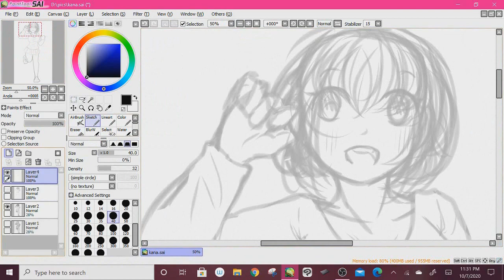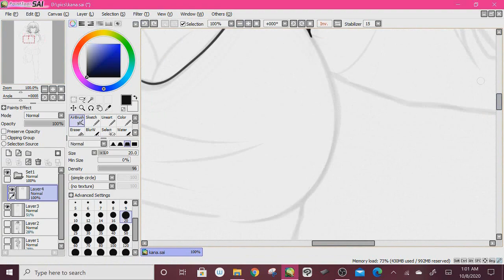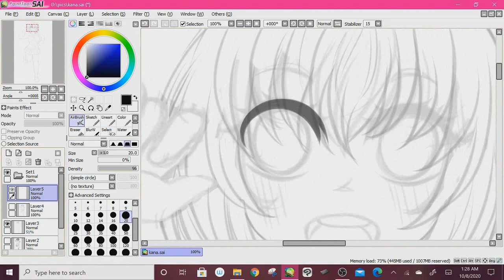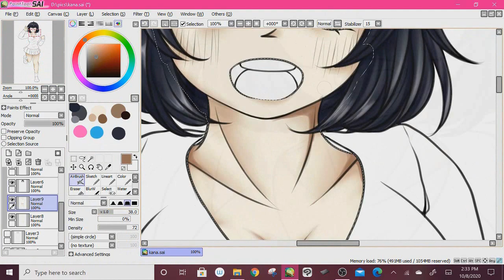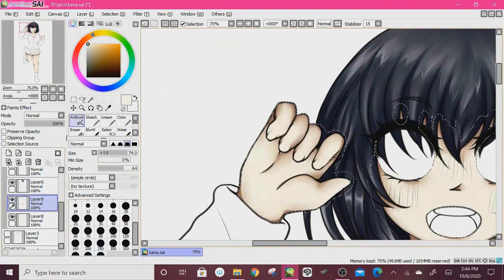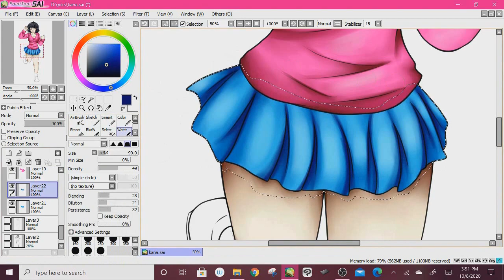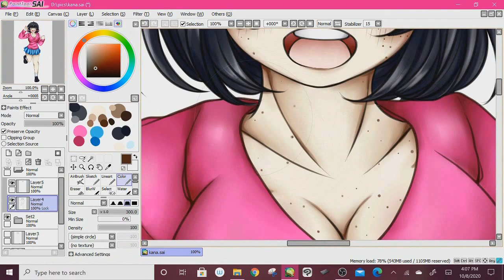Kana -Speedpaint-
Commissions are OPEN! You can find my price info here!!

Tools used ::
Painttool SAI